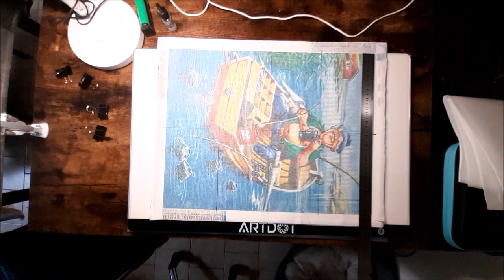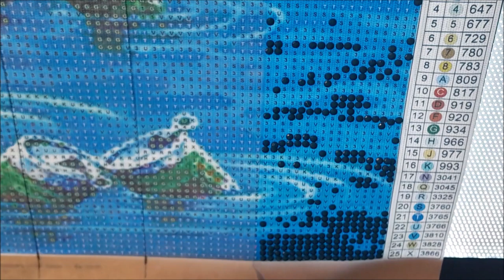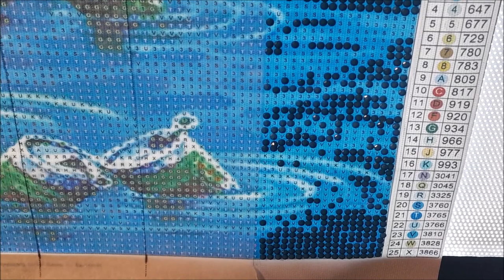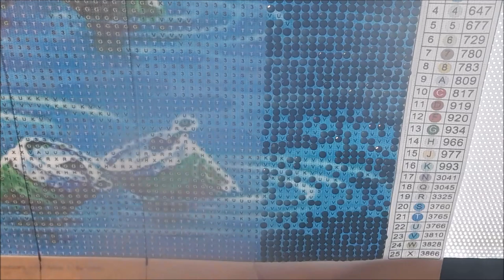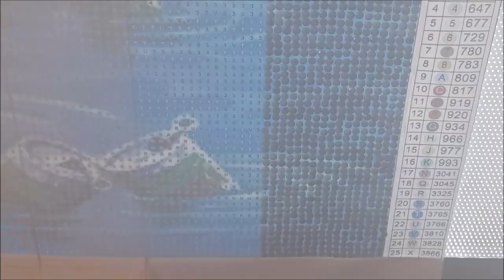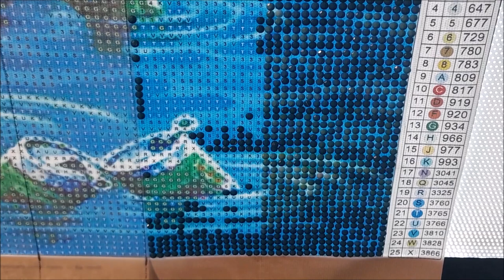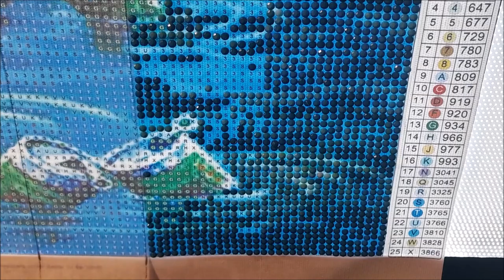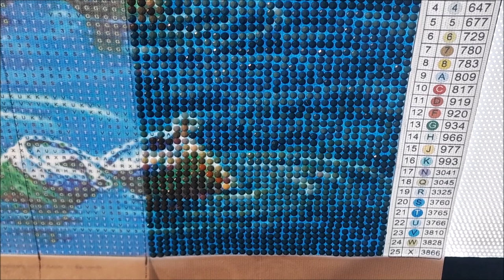DIAMOND PAINTING avec chouchou LE VIEUX PÊCHEUR de la boutique EVERYDAYEDEALS Part 1